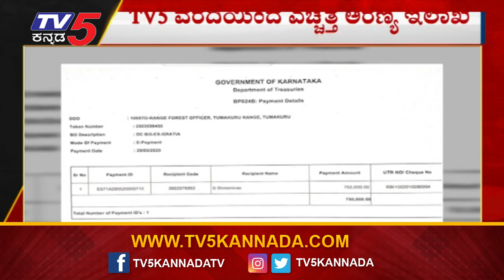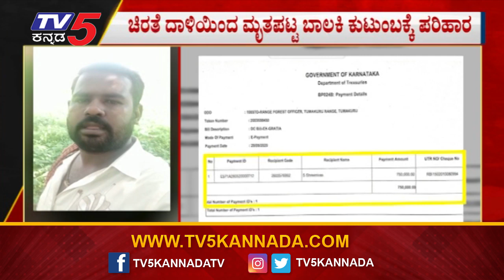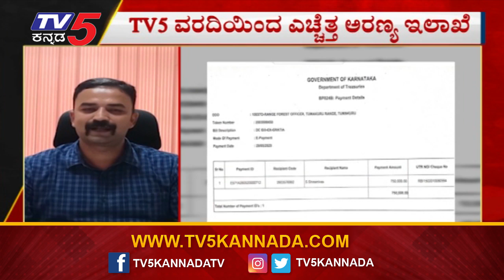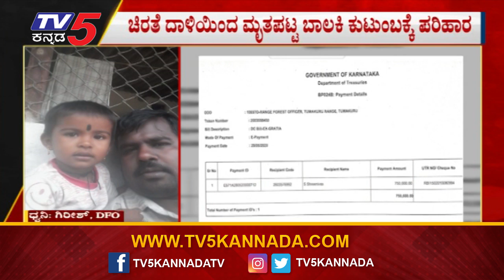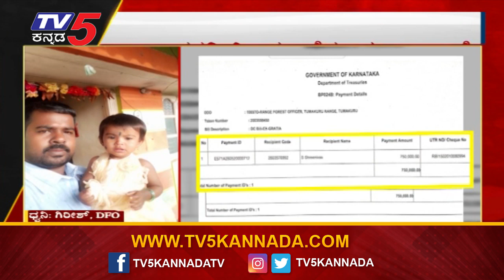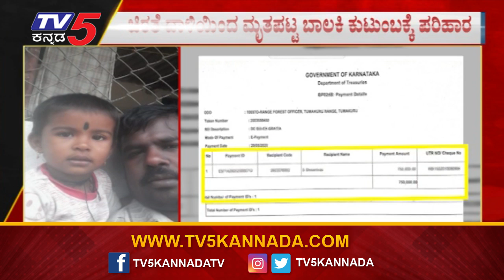TV5 ವರದಿಯಿಂದ ಎಚ್ಚೆತ್ತ ಅರಣ್ಯ ಇಲಾಖೆ | Check Bounce | Tumkur | TV5 Kannada